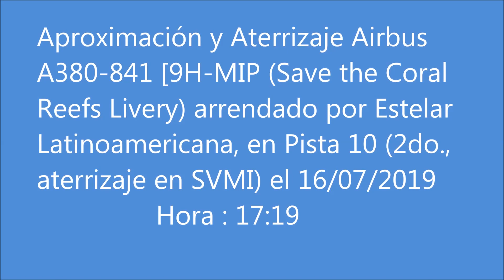SVMI A380 Hifly Aprox y Aterrizaje SVMI 10 28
En esta oportunidad, se muestra el video del segundo aterrizaje de esta aeronave en SVMI - esta vez en sentido 10-28 - y su retorno en la cabecera 28. para hacer el backtrack por la mencionada pista hasta Alpha y la puerta 35. Disculpen el movimiento, pero el viento hizo su efecto...